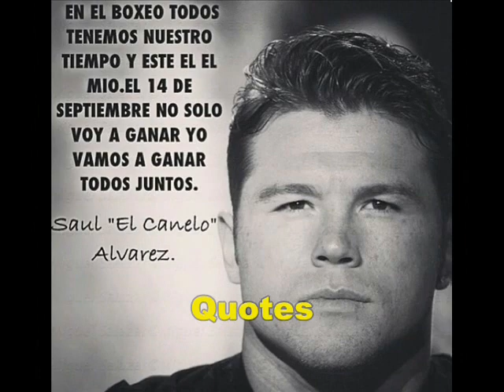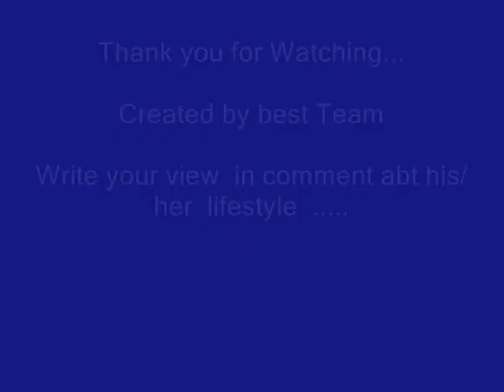Canelo Alvarez- Lifestyle | Net worth | cars | houses |Girlfriends | Family | Biography | Brothers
Video shows Lifestyle net worth biography information family dating girlfriend/boyfriend house car information and facts of canelo alvarez or Santos Saúl Álvarez Barragán

canelo alvarez is mexican boxerwon multiple world championships in four weight classes. canelo alvarez has not married and has partner name Fernanda Gómez. canelo alvarez has three daughter and son with nelda sepulveda.c anelo alvarez has net worth of $140million.

Voice given by The best channel members/staff/employee